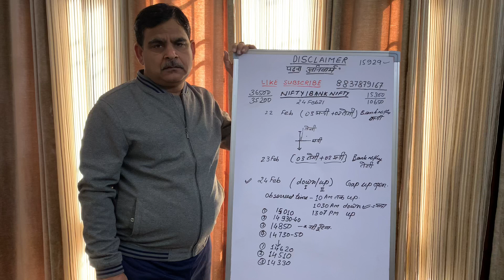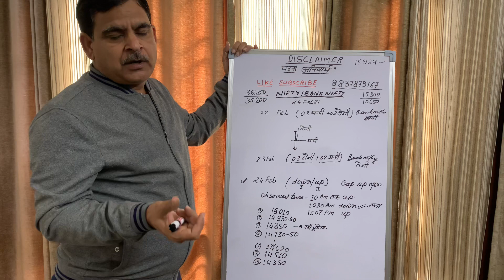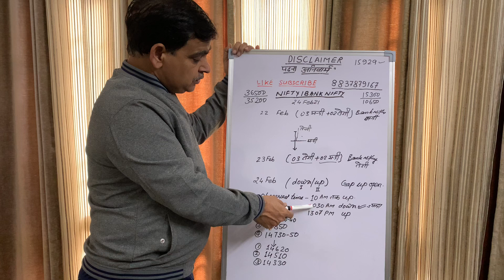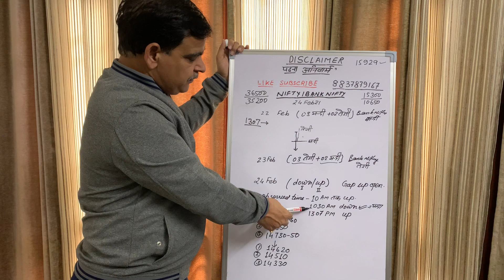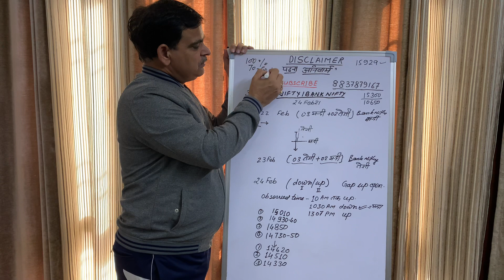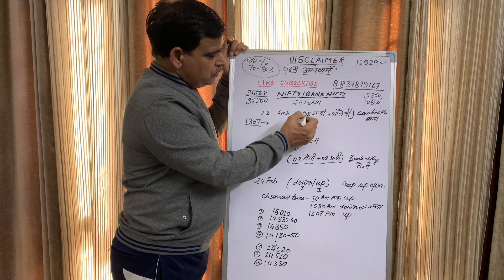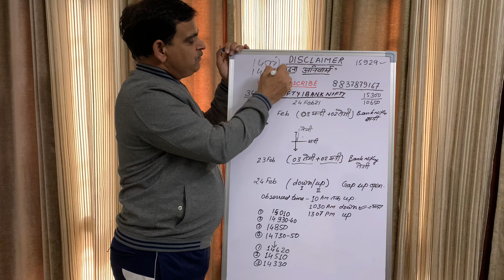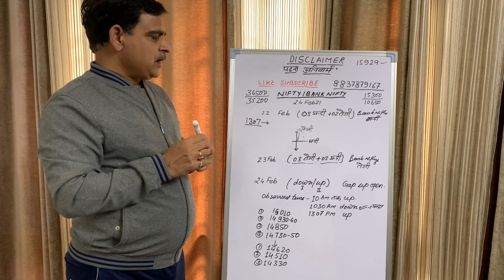24th Feb View || NIFTY / BANKNIFTY Financial Astrology Analysis